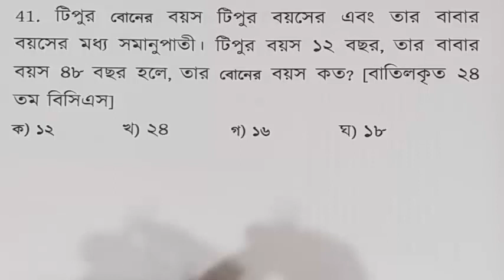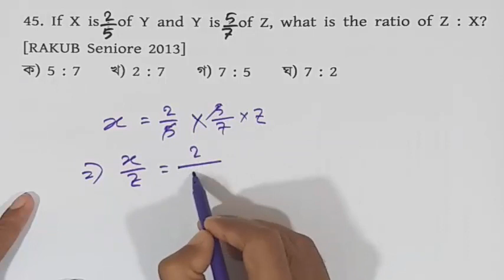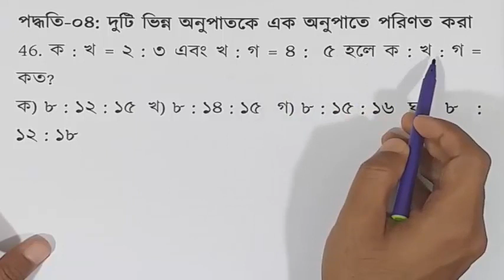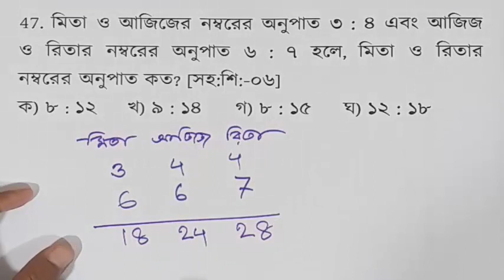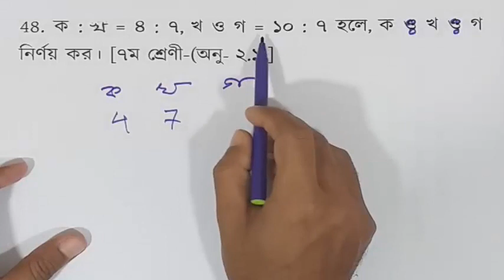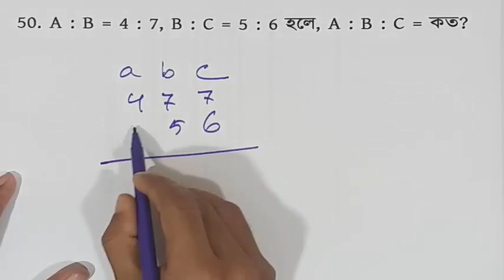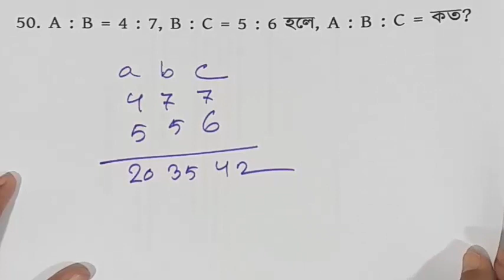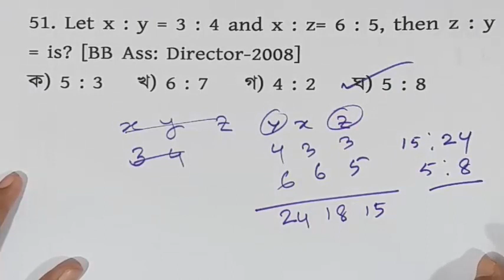(পর্ব -০৪) অনুপাত-সমানুপাতের যে কোন অংক করার সুপার টেকনিক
**শতকরা || কমিশন সংক্রান্ত  ।।Percentage Basic পর্ব 14 by Shahriar Jewel

শতকরা || ভোটার সংখ্যা নির্ণয় ।।Percentage Basic পর্ব ১৩ by Shahriar Jewel

(Part-02)

Part-01

You can get support in the various fields:

1. Bank Job Preparation.

2. BCS and other PSC exam preparation.

3. Primary recruitment exam preparation.

4. NTRCA preparation.

5. Other job preparation.

6. University Admission preparation.
7.Admission preparation for EMBA(FBS), MBA(IBA), MBA(BUP), JU and other Universities.

Join us